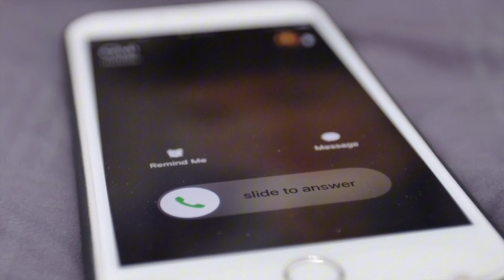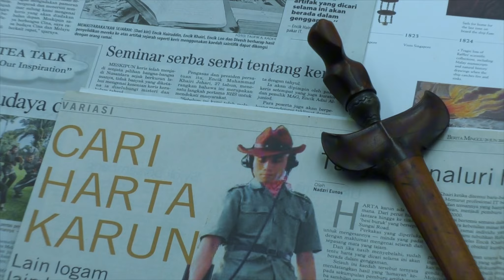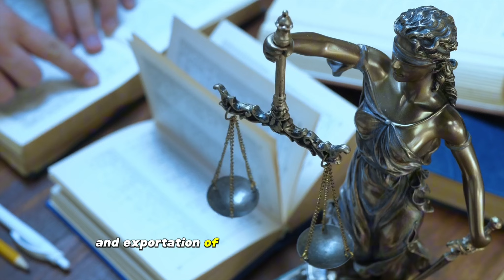Beginner's Guide to Keris Collecting: Mastering the Essentials | Part 1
Here are four out of twelve elements that I wish I had known of before I started my journey in collecting kerises.

As always, have a care. If you would like to get in touch with me, check out my LinkTree profile in the notes below.

🔴  Video Release Date/Day/Time:
[Date: 06 October 2023] | Friday | 9.30pm Singapore Time

💡 EPISODE CONTENT 💡
•  00:00 Prologue
•  01:50 Intro
•  02:30 Coming Up
•  03:10 Subscribe
•  03:39 Tip 1
•  05:12 Tip 2
•  06:31 Tip 3
•  08:17 Tip 4
•  09:52 Concluding Thoughts
•  10:30 Epilogue

• Why did I become a keris collector?
• How can I become a better keris collector?
• What are the twelve areas to be aware of as a keris collector?

🔴  *** 2022 MEDIA FEATURE ***
Article title: Tingginya ilmu teknologi Melayu terbukti dalam pembuatan keris.
Website title: Berita Harian Sg

🔴  *** 2021 MEDIA FEATURE ***
Article title: Keris diberi nafas baru di kota kosmopolitan S'pura
Website title: Berita Mediacorp

🔴  *** 2017 MEDIA FEATURE ***
Article title: Singapore’s Keris Collector defends his Malay heritage one blade at a time
Website title: ChannelNewsAsia

🔴  *** MY PERSONAL LIBRARY ***
Check out the link below for a list of books recommended for reading. This collection of books forms my personal library.

🔴  *** ABOUT ME ***
My name is Khairi Johari better known as Pak JoFe, The Keris Collector from Singapore. I am a Singaporean Keris Collector, Podcaster and Content Creator.

I help you save time and money from making the same mistakes I once did in the hobby of collecting, through my online videos.

This channel is dedicated to helping you develop a healthy collecting habit and learn how to profit out of it with the latest collecting trends, reviews and helpful guides.

I do not limit my collections to just kerises. In fact, I collect a variety of collectibles ranging from antiques to vintage, retro, and modern contemporary works of art.

So, if you are keen to see yourself start, grow, and scale your collections, then this channel is definitely for you.

I am not a legal or financial professional. I am not in a position to give you legal or financial advice.

Read Our Data Protection Notice

We welcome donations and offers of sponsorships to sustain the operating costs of production and equipment maintenance. Visit the link below if you would like to offer a token of appreciation to our efforts: